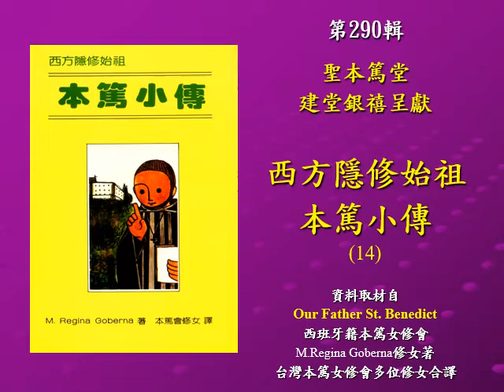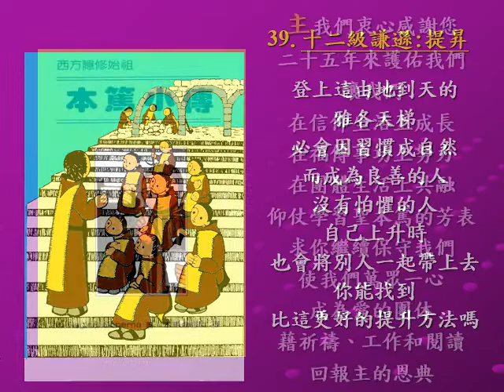西方隱修始祖 - 本篤小傳 (14)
聖本篤堂建堂銀禧呈獻
西方隱修始祖---本篤小傳

聖本篤是五世紀西方隱修始祖，廿世紀的本篤會修女以一貫簡潔的文筆和清新可喜的圖畫，向現代讀者，介紹這位聖人及其弟子的嘉言懿行。